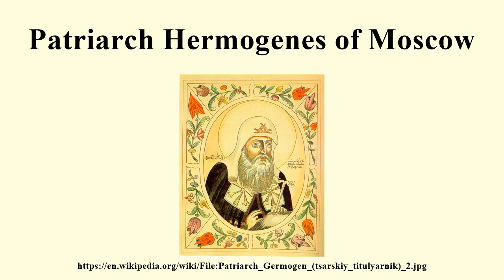Patriarch Hermogenes of Moscow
Image-Copyright-Info
Image is in public domain
Author-Info:   копия Царского титулярника
Image-Copyright-Info